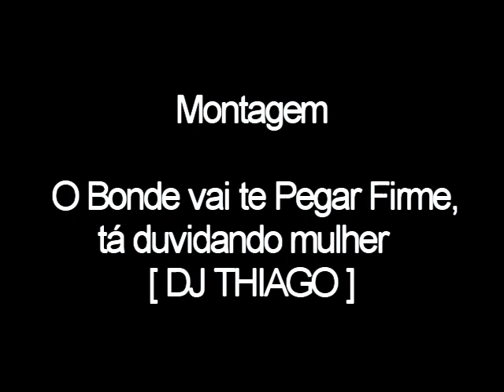Montagem - O bonde vai te pegar firme, tá duvidando mulher ♫ [ DJ THIAGO O PICA DAS GALAXIAS ]